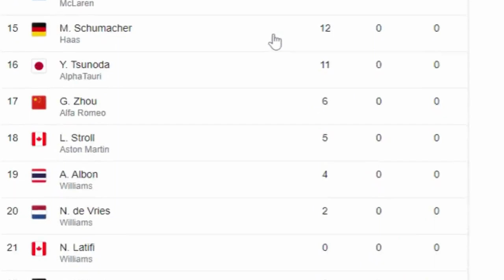Nicholas Goatifi: In one word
He's Felipe Massa's hero

(This video is just a joke btw)

(Also some audio timing probably sucks)